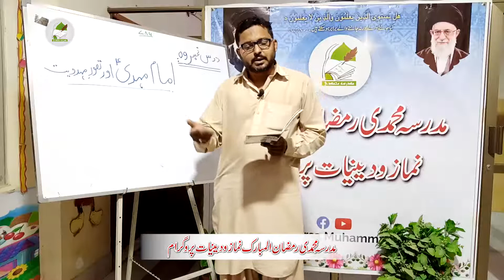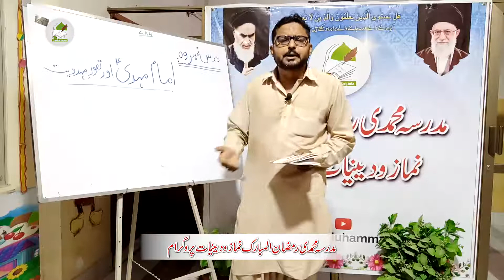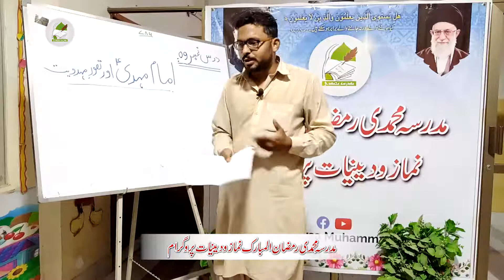"class 8" [Lecture 9] Madarsa Muhammadi Ramzan Program 2020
Class 8
Madarsa e Muhammadi Ramzan Program 2020

Lecture No: 9
Teacher: Sir Mohsin
Topic: Imam Mehdi & Mehdviat

مدرسہ محمدی رمضان المبارک نماز و دینیات پروگرام ۲۰۲۰